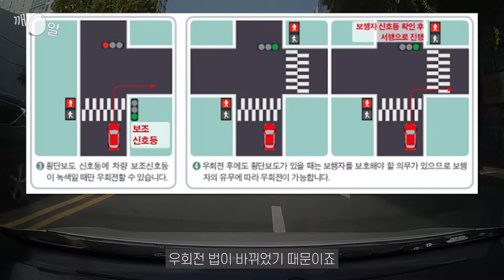바뀐 우회전 법, 횡단보도에 사람 계속 오면 못지나가나...?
우회전법이 바뀌어서
잘 지키고는 있습니다만,
애매한 부분이 있는것같습니다